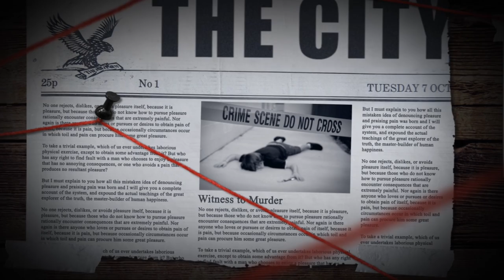GTA5 LSPDFR 惡棍戰警 EP2 - 紅斑馬警車檢查站 (警察模組)